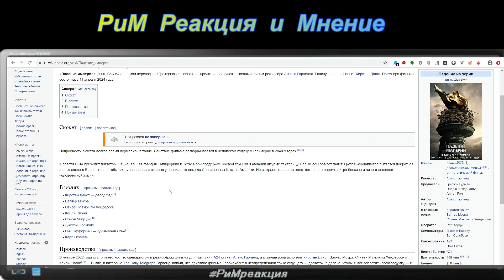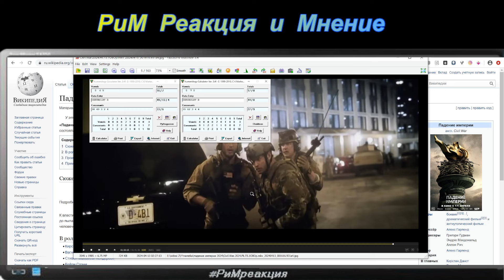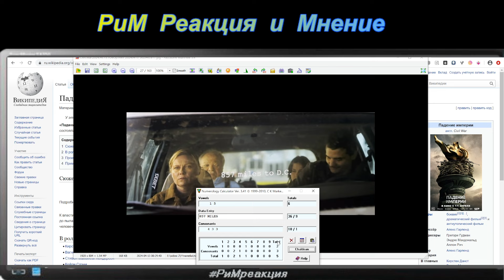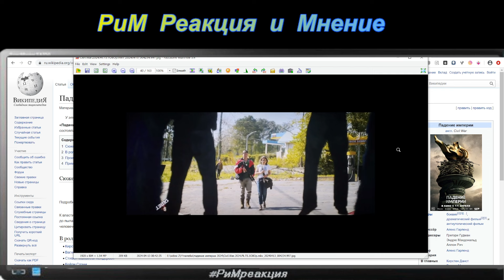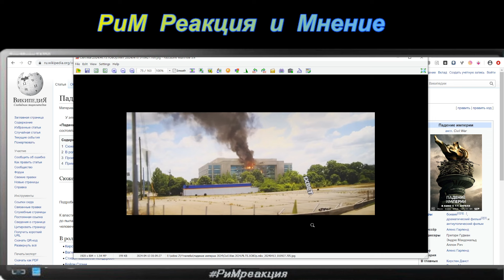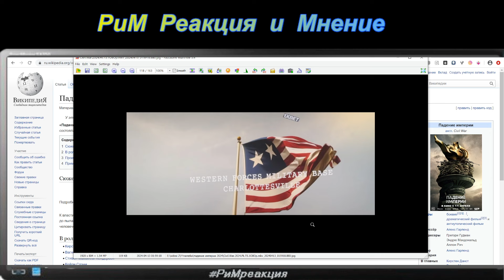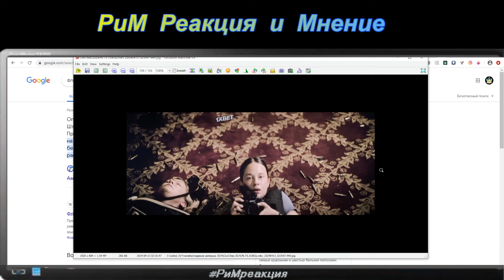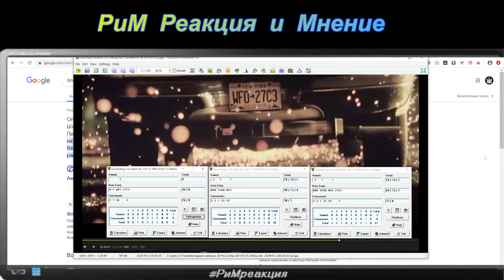Падение империи 2024 Обзор Гражданская война в США фильм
Падение империи англ. Civil War, прямой перевод — Гражданская война фильм 2024